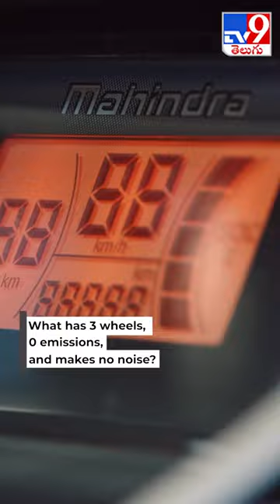BillGates Drives Electric Auto Rickshaw- -TV9